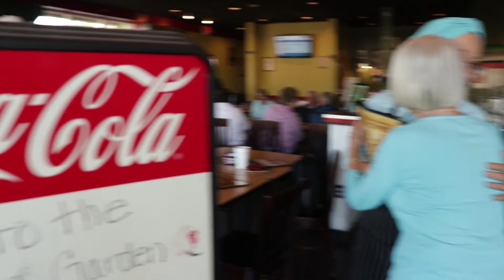Italian Garden Pizzeria and Restaurant, meet the owner: Kenny Ashry